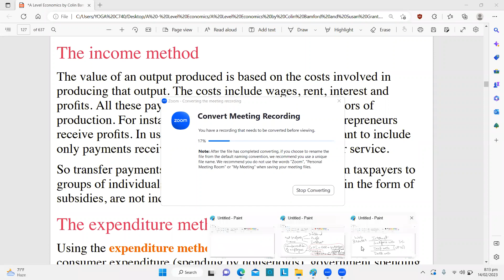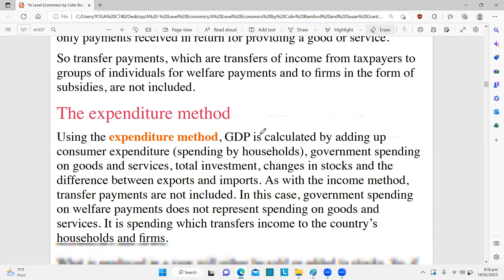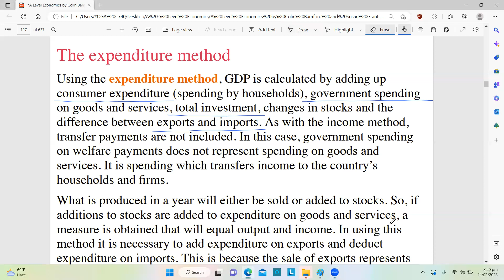A - Level Economics by HKB (National Income Statistics - Part 4)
This video is about expenditure method to measure GDP. It further explains the difference between GDP at market price and basic price.